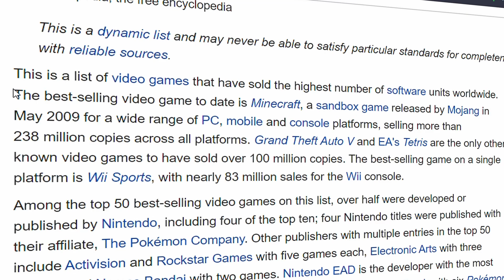We BROKE the Ender Dragon on this SMP… | Flatverse SMP Ep. 4 (Minecraft Superflat)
With @techheadfred, @flatpixel, and @Lifeheart
Want to binge every Flatverse episode? Watch them all here! This playlist will be updated whenever we post a new video!

This video wouldn't have been possible without Mogswamp and his community, so shoutout to them!

If you really liked it, I would appreciate it if you share it with a friend!

Like ParrotX2 and Mogswamp and his LifeSteal SMP Series or Superflat series where he broke bedrock or blew up 2000 TNT or blew up his end island. Not Technoblade / TommyInnit / or any other Dream SMP member. This is a new and original Minecraft idea like HermitCraft or LastLife with Grian and MumboJumbo. Survival is harder than Hardcore Minecraft because PVP is on. (real)

if you see this, comment your credit card number